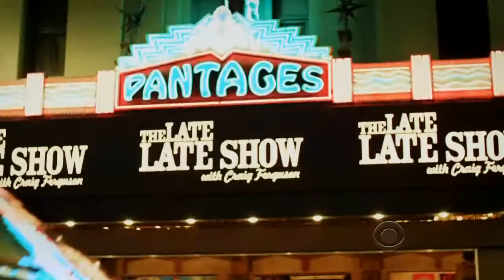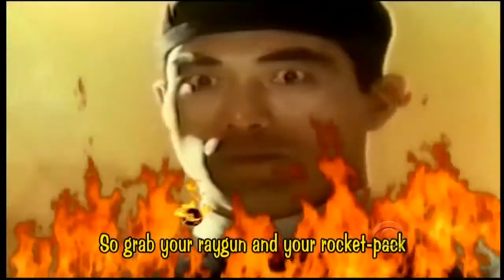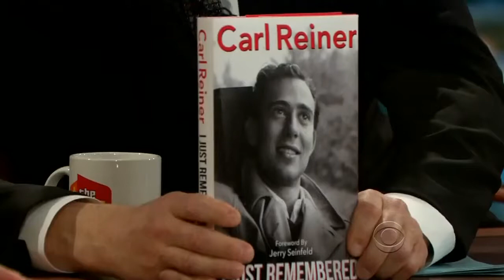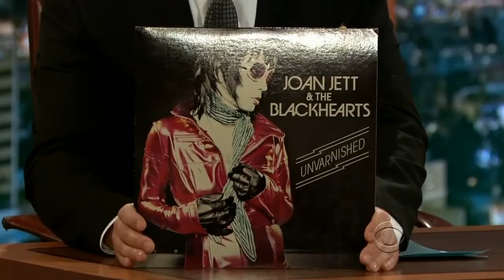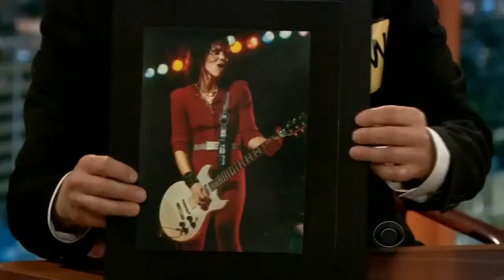The Late Late Show with Craig Ferguson 2014.03.31 Carl Reiner, Connie Schultz.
The Late Late Show with Craig Ferguson 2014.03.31
Tonight's guests are comedian Carl Reiner and writer Connie Schultz.